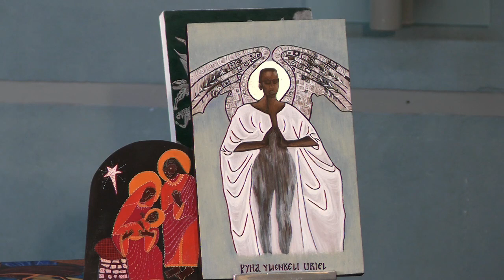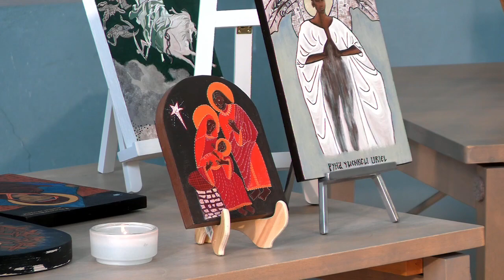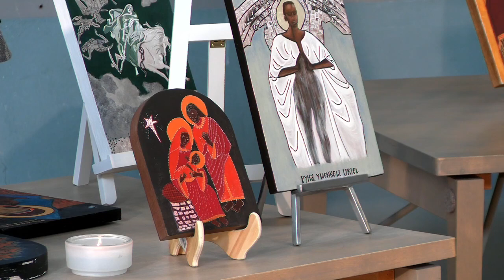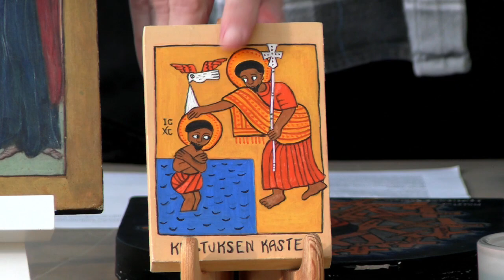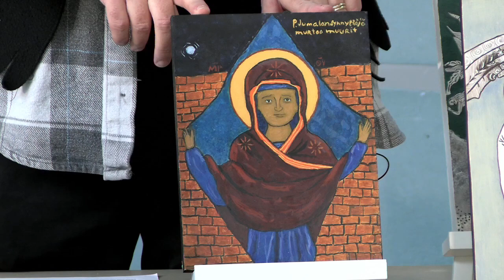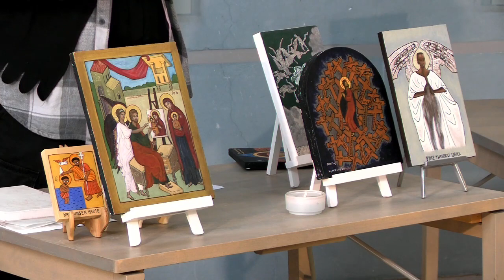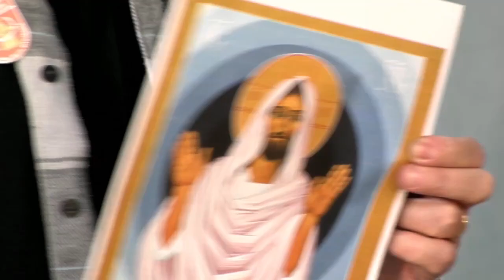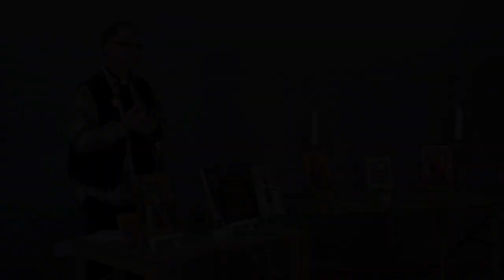Ikoni haastaa katsojan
Ikoniluentosarjan 2. luento.
Luonnon pitää Alarik Corander.
Luonto kuvattiin Syysmatin markkinoilla 2021.